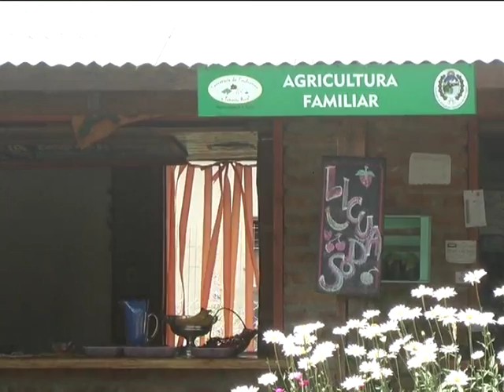20 01 16 OCUPACION TURISTICA Cristal Gutierrez